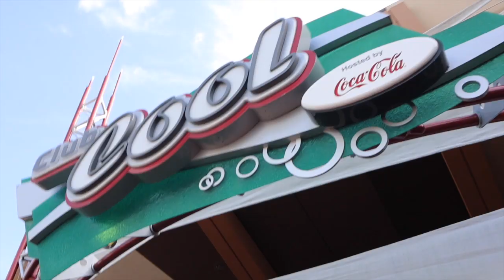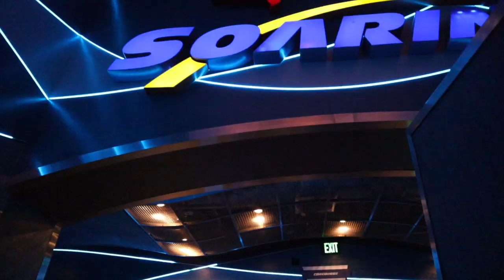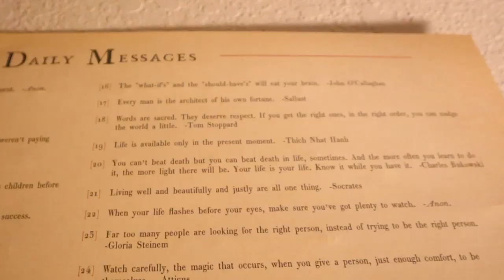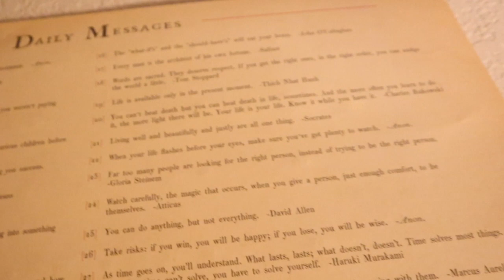One Last Time... Awesome Mix Live's Final Performance! | Together Again at EPCOT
Sarah skips her Galaxy's Edge annual passholder preview for a day of togetherness with Peter! He gets off the plane from Louisville and we head straight to Disney Springs for new sunglasses. Then, Peter and Eve are reunited and it's so cute... After a productive afternoon at home, we head to EPCOT for the evening. Tonight is the last day of Awesome Mix Live! performances and we are so sad it's over. What a fast summer! Before the final show, we ride Gran Fiesta Tour and Soarin'. Now that's how you dive back into the world of Disney magic! We head in for the last show and these performers did not disappoint. They were phenomenal and it was such a special, emotional thing to witness. It's our favorite stage show in Walt Disney World! Hopefully it returns next year. After some fireworks from Japan (we are trying to watch IllumiNations from every World Showcase pavilion before it's over!) we head home and go to bed. It's certainly good to be home!